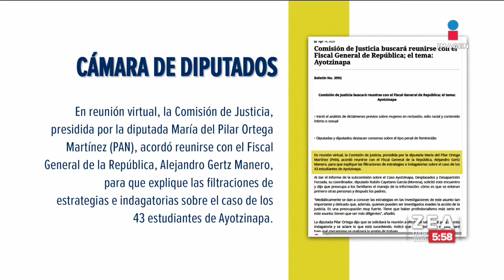Piden explicar a Gertz Manero filtraciones del caso Ayotzinapa | Noticias con Francisco Zea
La Comisión de Justicia de la Cámara de Diputados acordó solicitar una explicación al fiscal Alejandro Gertz Manero una explicación sobre las filtraciones del caso